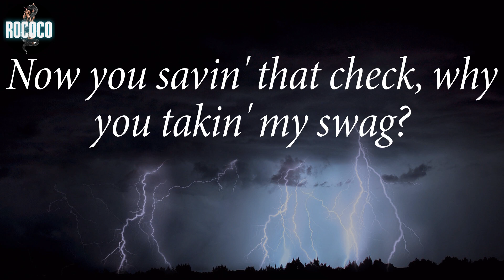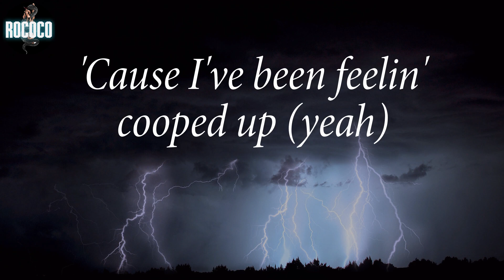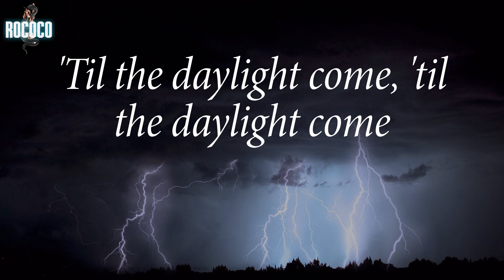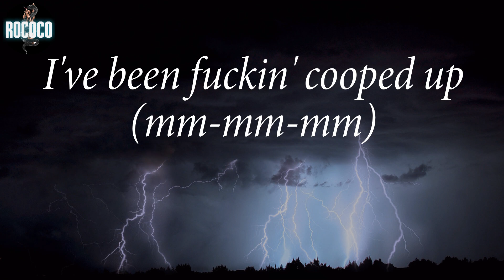Post Malone - Cooped Up (Lyrics)